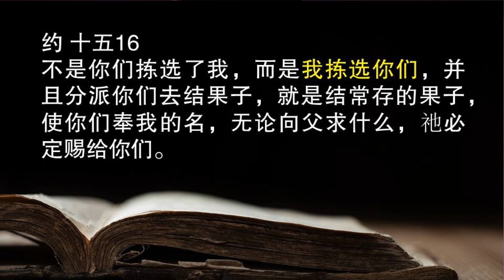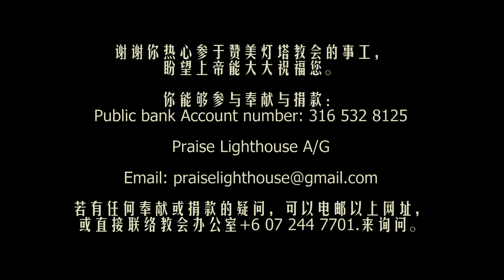进入神所命定的呼召 | 徐月蓉牧师 | 2018-07-15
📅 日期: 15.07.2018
📖 主题: 进入神所命定的呼召
🎤讲员: 徐月蓉牧师

赞美灯塔教会奉献方式：
-马来西亚本地奉献赞美灯塔教会奉献方式：
1. DuitNow and E-Wallet GIVING 电子钱包奉献 - 扫描二维码奉献